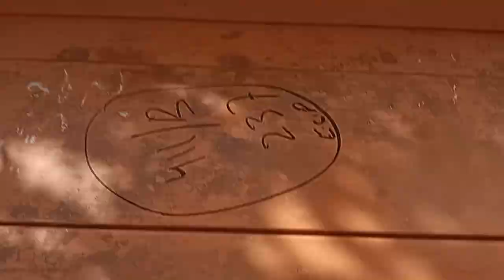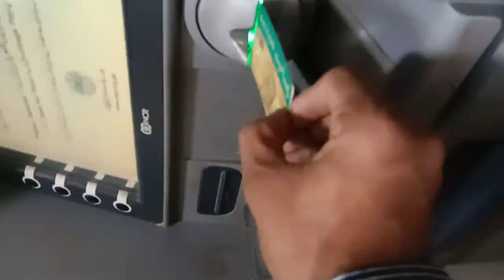husband ne karai bacchon ko shaadi ki shopping 🛍️ family vlog 🥰💞